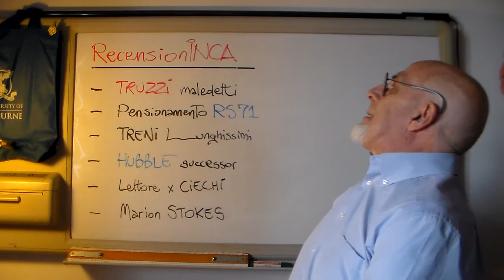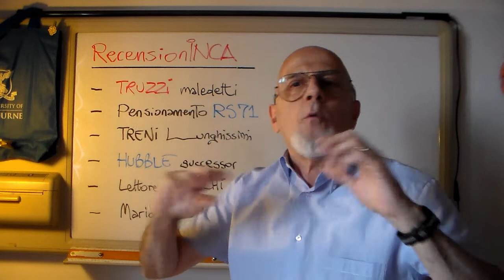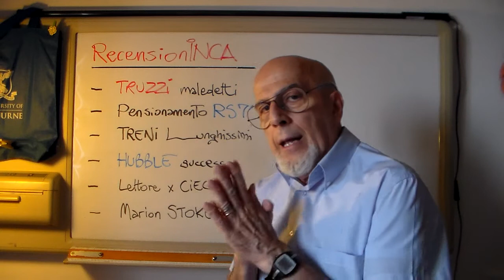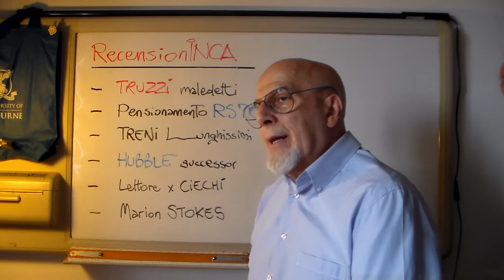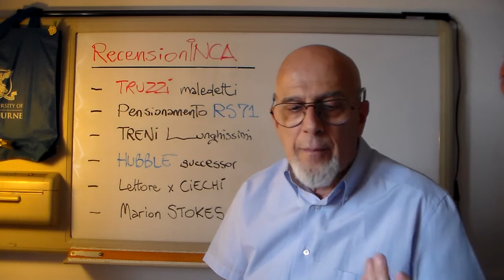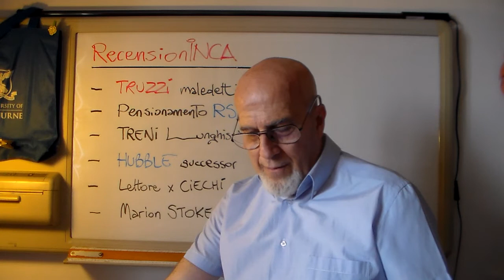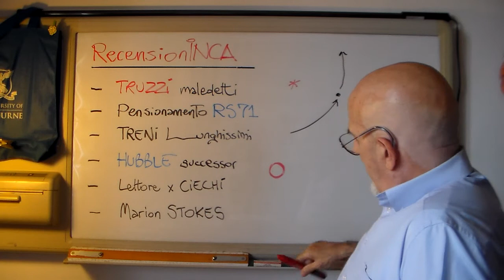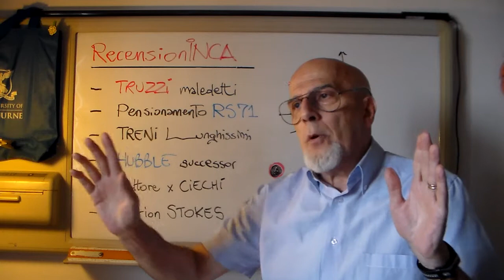Ri22 Ott1 - RecensioniNCA (TruzziMaledetti,PensionamentoRS-71,TreniLunghissimi,HUBBLEsuccessor)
ed infine, per chi e' capitato qui per caso e non sa
cosa cappio sono le RiflessioniNCA e le RecensioniNCA: